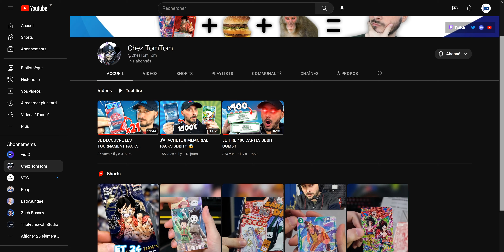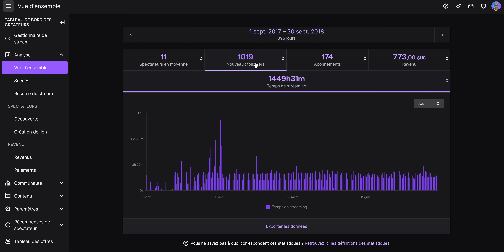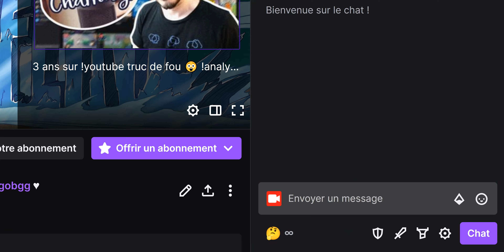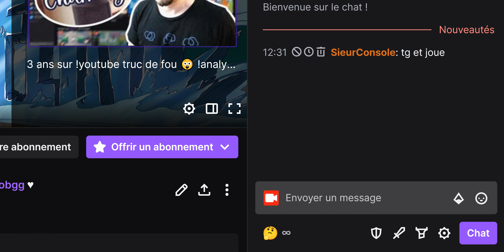Les PIRES Streamers Twitch #4 (ni plus ni moins)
Florilège des pires streamers qu'on peut voir parfois sur Twitch, rappelons simplement que ce sont des caricatures qui sont un prétexte pour amener des conseils de fond sur les bonnes pratiques du streaming.

▬▬ MATÉRIEL DE STREAM ▬▬
Sélection de produits (testés sur la chaîne) *

▬▬ CHAPITRES ▬▬
00:00 : Ah oui au fait...
00:36 : Le banneur
01:40 : Le fumeur
02:39 : Le cinéphile
03:26 : Le marathon
04:40 : Le dévoué
06:01 : La catégorie
06:47 : La tendance
07:51 : Le technicien
09:08 : Soshite omae ?

Qui sont les pires streamers ? Quatrième épisode, avec toujours pour objectif de se détendre un peu entre deux tutos et autres vidéos de conseils. Je vais caricaturer quelques comportements qu’on reconnaît parfois chez certains streamers. Alors ne le prenez pas personnellement, on est tous plus ou moins déjà entré dans une de ces cases, moi le premier.

Musique intro/outro : The Hydra - StreamBeats
Musique de fond : Church of 8 Wheels - Otis McDonald